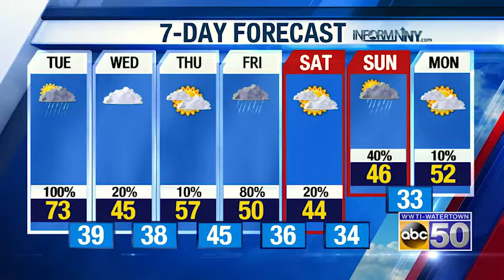AM WX 042319